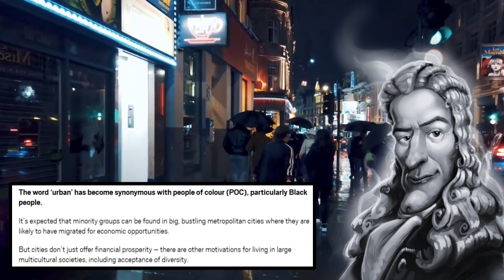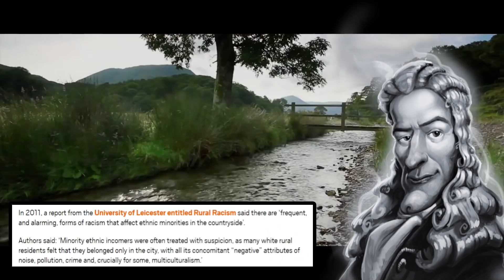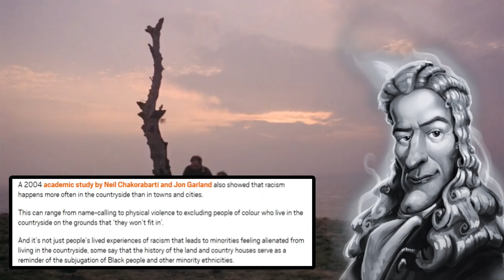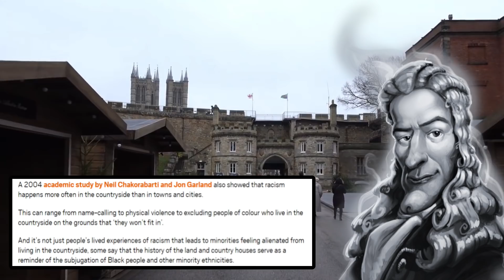The Countryside is Wacist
"Gondor has fallen! To the Shire, comrades!"

Sources